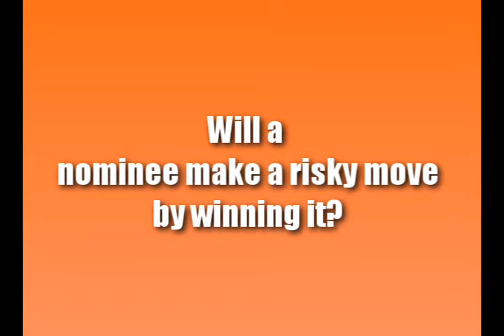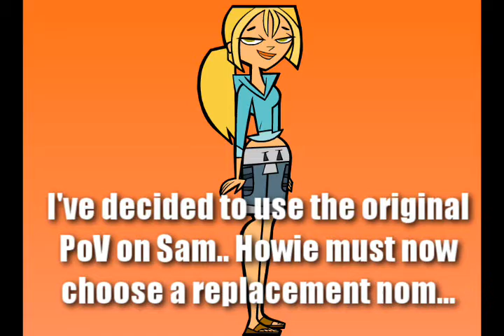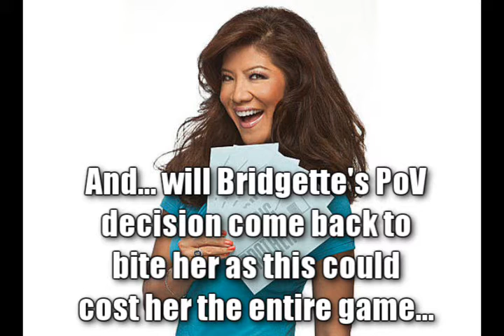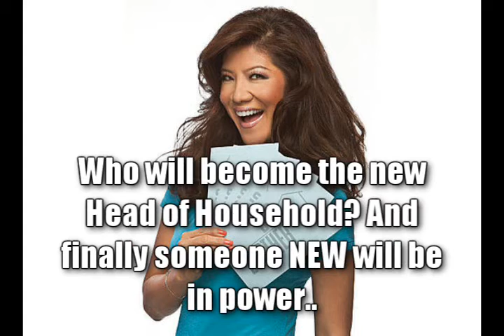Total Drama's Big Brother 3 - Episode 16 - POV 6 & Eviction 6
HouseGuests::

Bridgette ~ TotalDramaLover1234
Dan Gheesling ~ TheMavericksrule1
Howie Gordon ~ HOAfanatic
Keesha Smith ~ Czechkartoffel
Lightning ~ TheBeckham918
Lydia Tavera ~ McRibbles610
Nick Uhas ~ TotalDramaHighSpeed
Sadie ~ trelonbarrett123
Sam ~ kellz121501
Scott ~ tdrotifanbackup
Zoey ~ hockeysong

Evicted::
12. Anne Maria ~ totaldramafreak2132
13. Alejandro ~ TheLucasMan936
14. Britney Haynes ~ 0hazzar0
15. Candice Stewart ~ Joshua Felix
16. Judd Daughtery ~ David Morgan